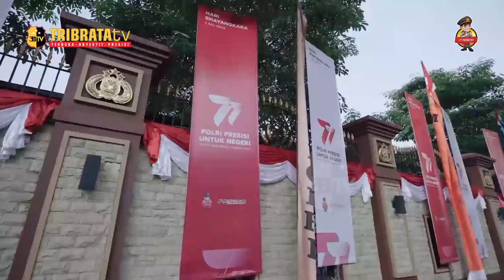KAPOLRI GELAR BAKSOS DALAM RANGKA HARI BHAYANGKARA KE 77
KEPOLISIAN NEGARA REPUBLIK INDONESIA (POLRI) MENGGELAR KEGIATAN BAKTI SOSIAL (BAKSOS) DALAM RANGKA HUT BHAYANGKARA KE-77. PELAKSANAAN KEGIATAN BAKSOS INI SERENTAK DIGELAR DI 34 POLDA JAJARAN SELURUH INDONESIA.

KAPOLRI JENDERAL LISTYO SIGIT PRABOWO MENGATAKAN, PELAKSANAAN KEGIATAN BAKSOS INI ADALAH BAGIAN DARI PELAKSANAAN TUGAS POKOK POLRI, BAIK DI BIDANG HARKAMTIBMAS, PERLINDUNGAN, PENGAYOMAN DAN PELAYANAN KEPADA MASYARAKAT.

APALAGI, KATA KAPOLRI, INDONESIA AKAN MENGHADAPI PEMILU 2024. IA PUN BERHARAP AGAR PEMILU BISA BERJALAN DENGAN DAMAI.

ADAPUN KEGIATAN BAKSOS INI, MELIPUTI KEGIATAN BEDAH RUMAH, PERBAIKAN PEMBERSIHAN TEMPAT IBADAH ATAU BIASA DISEBUT BAKTI RELIGI, PERBAIKAN RUMAH BAGI ANGGOTA DAN MASYARAKAT, SERTA PEMBANGUNAN SUMBER-SUMBER AIR, KHUSUSNYA DI WILAYAH YANG MEMBUTUHKAN.

KEGIATAN BAKSOS INI DIGELAR GUNA MENGHADAPI SITUASI KETIDAKPASTIAN GLOBAL YANG BERDAMPAK PADA SITUASI EKONOMI MASYARAKAT.

DENGAN BEGITU, IA PUN INGIN JAJARAN POLRI BISA HADIR UNTUK MASYARAKAT YANG MEMBUTUHKAN, SEHINGGA KEHADIRAN POLRI BENAR-BENAR DIRASAKAN LANGSUNG.

DALAM KEGIATAN BAKSOS INI, POLRI MEMPERBAIKI SEBANYAK 2.170 TEMPAT IBADAH DENGAN RINCIAN 1.195 MASJID, 706 GEREJA, 118 PURA, 77 VIHARA, DAN 74 KLENTENG.

SELAIN ITU, POLRI JUGA MELAKUKAN BEDAH RUMAH UNTUK ANGGOTA DAN MASYARAKAT SEBANYAK 269 UNIT. LALU PEMBANGUNAN FASILITAS AIR BERSIH DI 70 LOKASI.

KEMUDIAN ADA BANTUAN SOSIAL SEBANYAK 322.085 PAKET SEMBAKO YANG AKAN DISALURKAN MULAI TANGGAL 20 HINGGA 30 JUNI 2023, DENGAN SASARAN PKL, BURUH KORBAN PHK, BURUH HARIAN, NELAYAN, PANTI ASUHAN, KORBAN KEBAKARAN, PENGEMUDI OJOL, PURNAWIRAWAN POLRI DAN PEMULUNG.